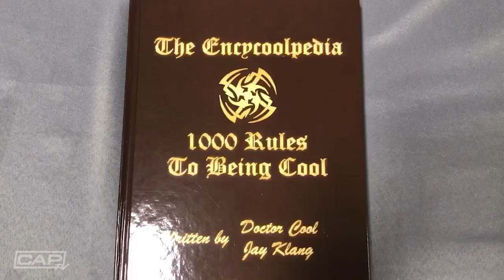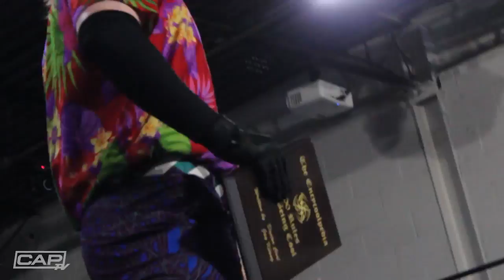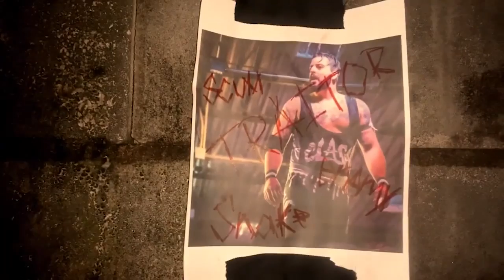CAP TV Season 3: Episode 9 - The Gauntlet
On this episode of CAPTV!! Evil Kip takes on Dr. Cool Jay Klang! Plus, THE GAUNTLET! Slade takes on JGeorge and his production team! All this and more!